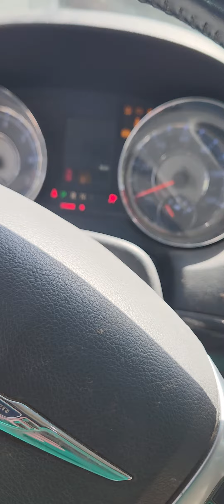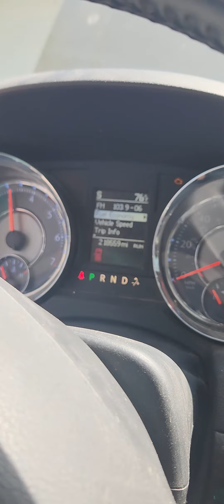Van running & knocking